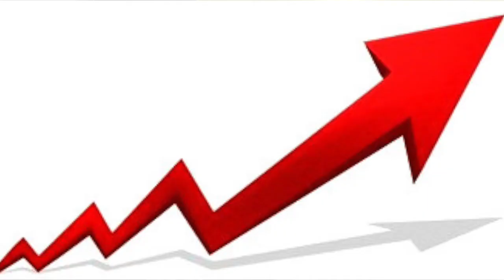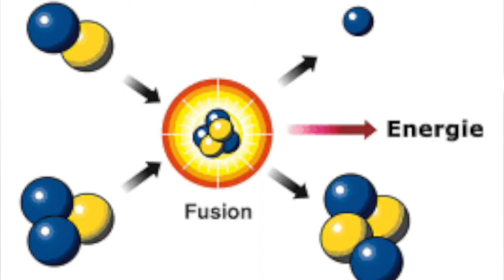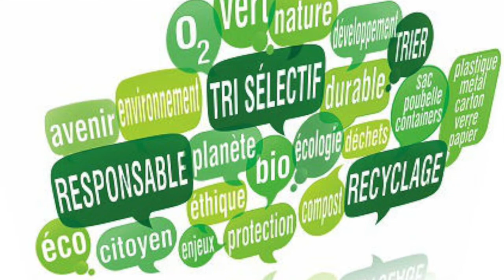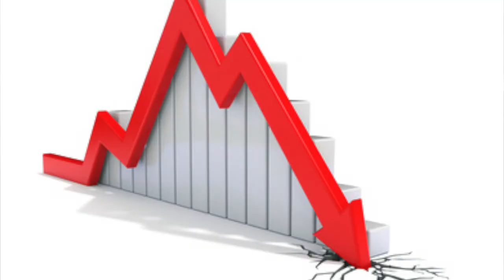Crise et chocolats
Faut-il être optimiste face à la crise écologique ? Que pensent les intellectuels ? Leurs positions sont aussi variées que les préférences des amateurs de chocolat. Cet épisode d'e-poquo présente les positions des écomodernistes, les arguments de la modernisation écologique et ceux de la décroissance.

Il s'appuie sur des travaux d'analyse de ces discours :
Arnaud Sergent, "Capitalisme et environnement" in Dictionnaire du rapport capitalisme-politique, C. Hay et A. Smith (ed.) presses de SciencesPo (à paraître).
Caitriona Carter "The tangled politics of ‘sustainability interdependence’: Aquaculture, sustainability, territory, regulation and knowledge" 2017, Irstea, Université de Bordeaux, mémoire d'HDR.